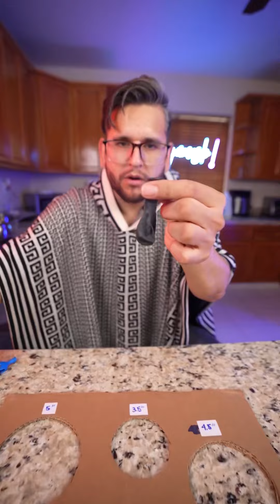Como hacer un Globo de MICKEY en 3 MINUTOS FÁCIL ‼️😱